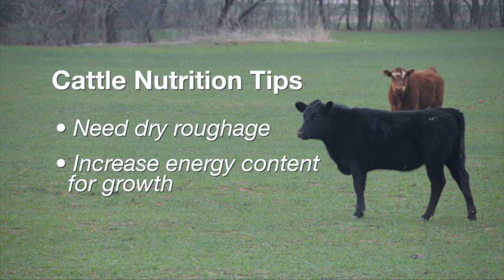Moving Cattle Off Wheat (2/07/15)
Dave Lalman offers advice on moving cattle off wheat pasture.